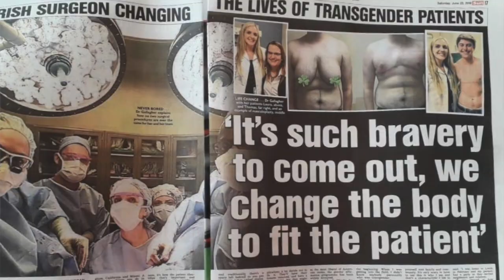Meet Dr. Gallagher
Meet Dr Gallagher! Plastic and Gender affirmation surgeon.